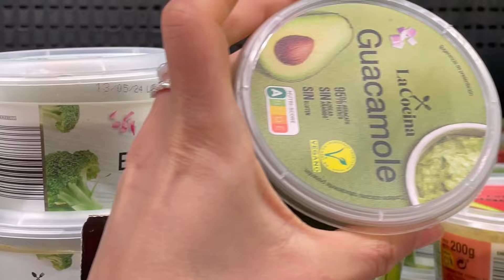We are in ANDALUSIA! 🇪🇸🌼 travel with us | road trip through Spain | couple VLOG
Hey Beautys! 🧡🌼

A new episode of our round trip in Andaluisa :). I hope you enjoy this vlog!

SOCIALS:
Ig.: soyjomi